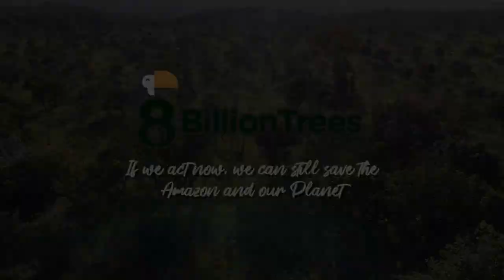Freeing Toco the Toucan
8 Billion Trees proudly presents: Toco the Toucan.

His species possesses unique characteristics that make him highly valued by animal traffickers.

As a result of a rescue, two toucans arrived at CEFAU, a wildlife rehabilitation center of 8 Billion Trees' partnership.

One of them was severely abused and battered, its body broken. Despite intensive veterinarian care, the Toucan did not survive.

But Toco had better luck and now a second chance at life. Toco was returned to his forest home in a new protected area where 8 Billion Trees reforested more than 10,000 native trees to rebuild destroyed habitats.

Toco is a symbol of strength and life that reminds us to never abandon our mission to heal the planet and save animals.

To heal Toco, rebuild a home for him, and return him to the wild is a dream come true for the 8 Billion Trees team. Restoring and increasing the biodiversity of the places where we reforest is so important to us.

If we act now, we can still save the Amazon and our planet.